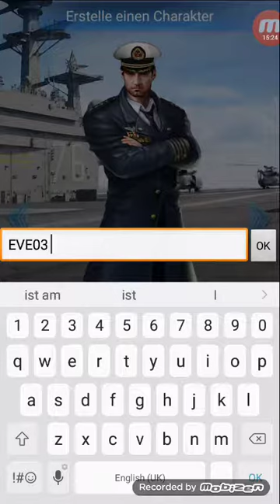Pilotfolge! |EVE03| Let's Play Flottenkommando Deutsch #1